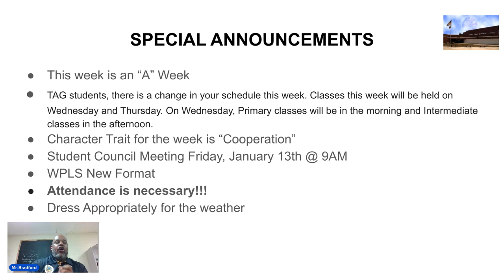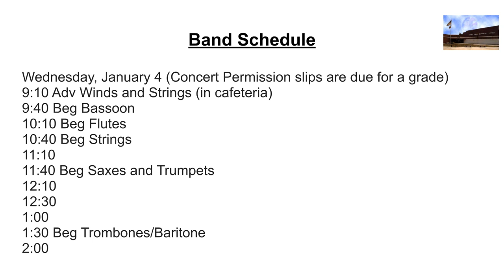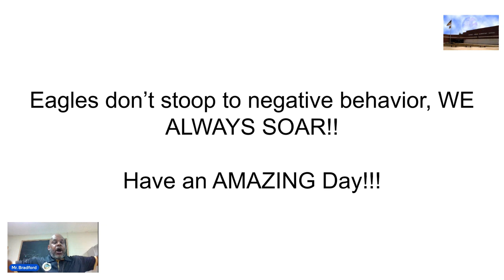WPLS News 1 4